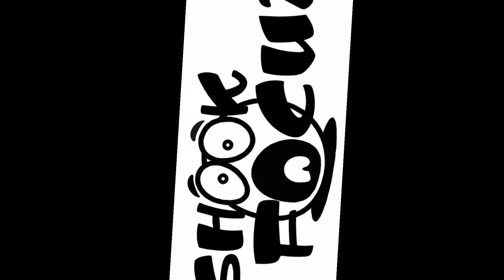How to Make a Peacekeeper Salty ( For Honor )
For Honor gameplay snip. The Hunted Hitokiri became the Hunter. But is Hitokiri ever really "the hunted"?